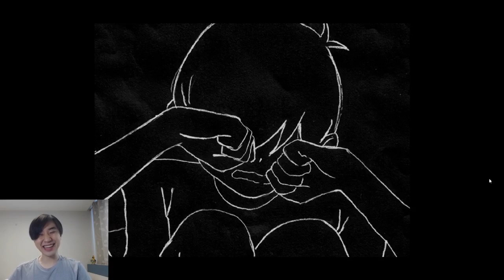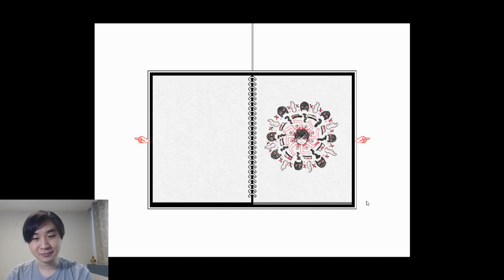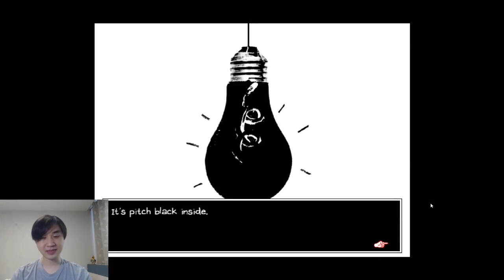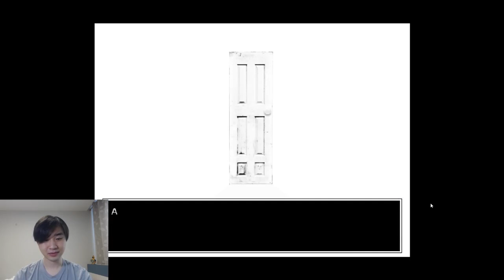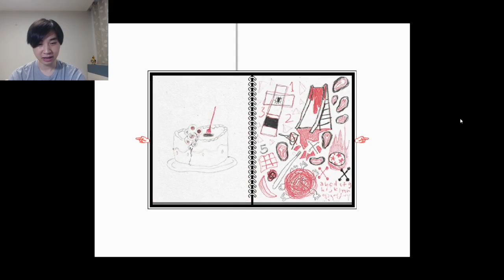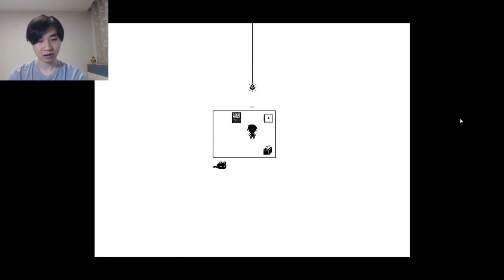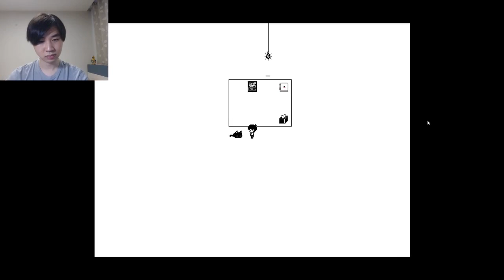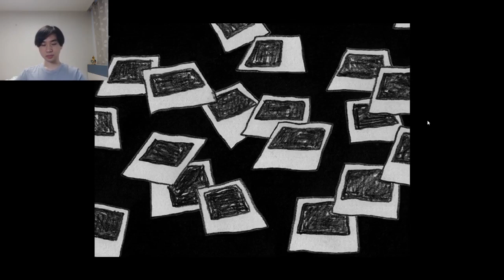WHERE ARE MY FRIENDS??? Omori: Episode 1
I tried my hand at voice acting in a few sections! I hope you enjoy it, I basically blew out my vocal cords doing it.